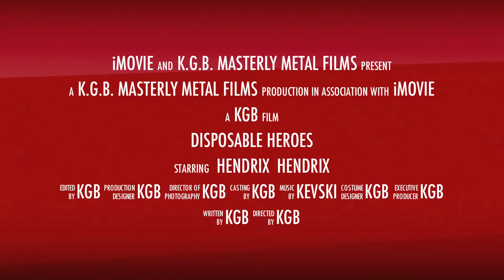DISPOSABLE HEROES NEWCASTLES FINEST METALLICA TRIBUTE BAND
Filmed on their Whirlwind tour around the u.k. back in the 90s